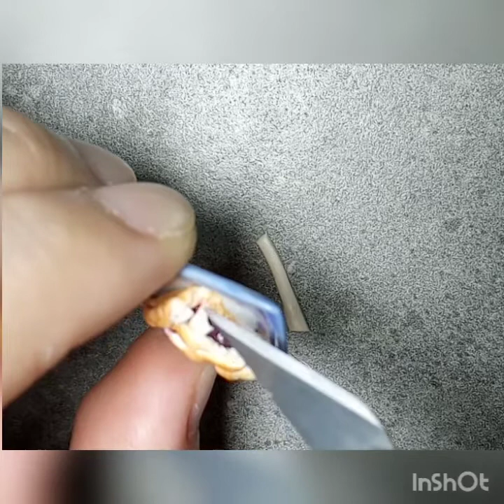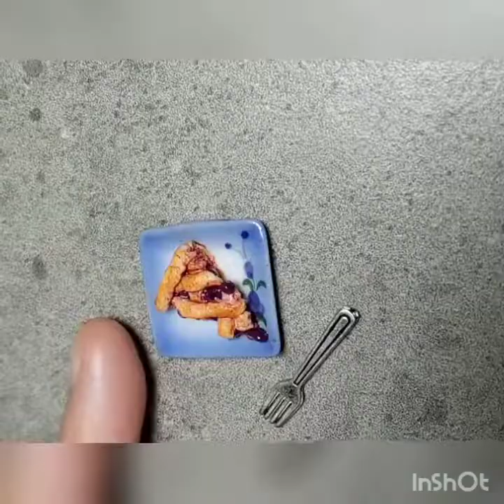Miniature Blueberry Pie Tutorial | Polymer clay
Simply the best blueberry pie! The filling’s juicy but stable. The crust is buttery and flaky. Decorate however you’d like!
(Syempre charot charot lang 😂😁🤪)

This is my 15th tutorial on miniature food 😁 In this video I'll be making miniature blueberry pie 😊😊😊

If you have requests for other miniature food let me know! :)

Musician: Jef